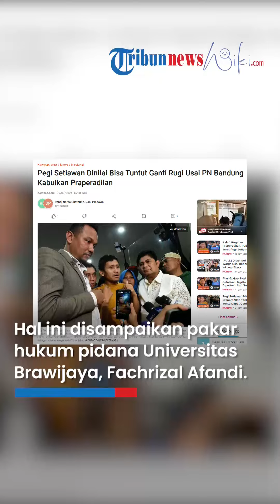Tak Hanya Beri Ganti Rugi, Polda Jabar Juga Didesak Minta Maaf ke Pegi Setiawan seusai Salah Tangkap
TRIBUN-VIDEO.COM - Pegi Setiawan dinilai bisa menuntut ganti rugi ke Polda Jawa Barat setelah Pengadilan Negeri (PN) Bandung mengabulkan praperadilan.

Selain memberikan ganti rugi, Polda Jabar juga disarankan menyampaikan permintaan maaf ke Pegi.

Hal ini disampaikan pakar hukum pidana dari Universitas Brawijaya, Fachrizal Afandi, Selasa (9/7/2024).

Adapun perihal ganti rugi ini diatur dalam Pasal 1 Ayat 23 KUHAP.

"Pegi juga berhak menuntut ganti rugi itu diatur dalam KUHAP. Jadi di KUHAP bilang kalau ada orang ditangkap, ditahan, tidak berdasarkan undang-undang dia berhak dia menerima sejumlah imbalan uang," kata Fachrizal kepada wartawan, Selasa (9/7/2024).

Dikatakannya, ganti rugi yang didapat paling sedikit ialah Rp 500 ribu.

Sementara Fachrizal menyebut, kerugian yang dialami Pegi besar dalam kasus ini.

Pasalnya, ada kesewenang-wenangan penyidik asal menangkap Pegi.

Di sisi lain, Polda Jabar juga diminta minta maaf ke Pegi Setiawan.

Penyidik yang menangani juga dilakukan evaluasi.

"Saya kira bentuk minta maafnya dengan mengevaluasi penyidik yang nangkap kemarin. Terus yang konpers penangkapan dia juga harus minta maaf dong," ujar Fachrizal.

Sementara Kapolri Jenderal Listyo Sigit Prabowo juga telah memberikan responsnya terkait keputusan pengadilan.

Dikatakannya, pihaknya menghormati keputusan pengadilan.

"Ya tentunya kita harus menghormati putusan pengadilan," ujar Sigit di Pangjalan Udara Halim Perdanakusuma, Jakarta, Senin (8/7/2024).

Langkah selanjutnya adalah menunggu salinan putusan PN Bandung untuk dipelajari isinya.

Sebab, isi putusan tersebut berkaitan erat dengan sah atau tidaknya status tersangka Pegi Setiawan.

Dikutip dari Kompas.com, ia juga menekankan bahwa Polri akan menindaklanjuti putusan tersebut secepatnya.

"Itu akan didalami isi dari keputusan tersebut apa, karena ini kan terkait dengan sah tidaknya martabat sebagai tersangka dan mungkin hal-hal lain," ujar Sigit.

(Tribun-Video.com/Kompas.com)